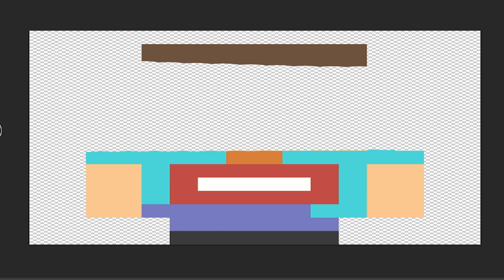George totem (feat. Dream)